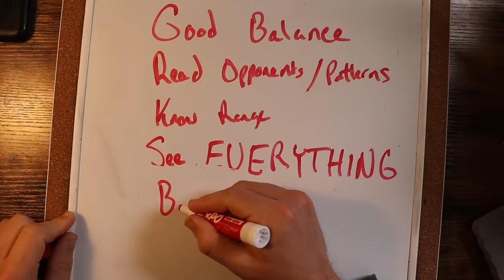I Tried Getting Canelo's Head Movement in 1 Week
If you like my Hayabusa gloves, click this link to get your own pair!
to get a pair of your own T3 Kanpeki Hayabusa Gloves!!

7 Days to try and learn how Canelo Alvarez does it.. the Head Movement KING.

Also checkout jawbreakers dope courses!

Big Shoutout to @BrandonWilliamyt for the video idea!

If you want to learn the chubby surprise or get my awesome fight gear go to